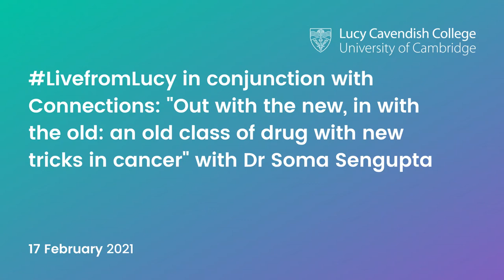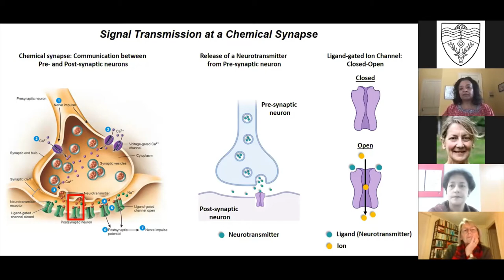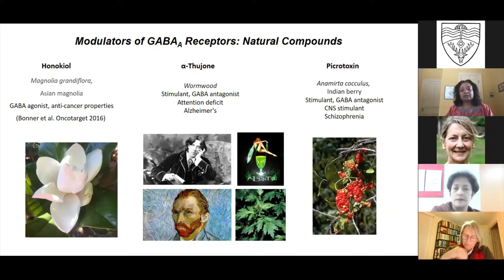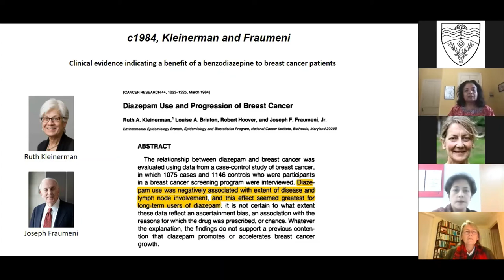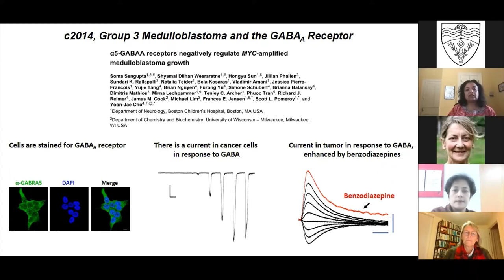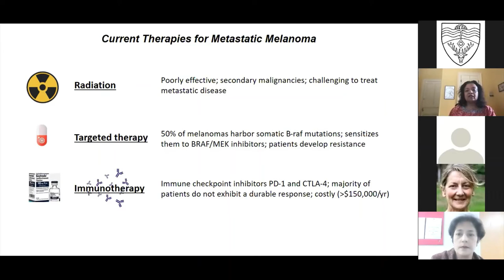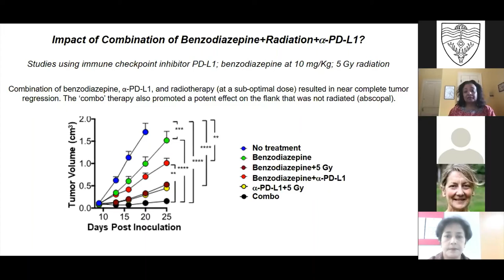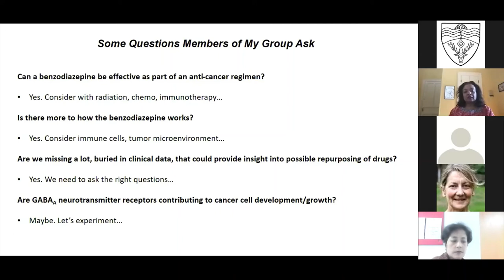LivefromLucy with Dr Soma Sengupta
This fascinating talk with Dr Soma Sengupta discusses leveraging a neurotransmitter receptor in cancers, with a historical slant.

Dr Soma Sengupta completed her MD-PhD at the University of Cambridge. She received Membership in the Royal College of Physicians in the UK before moving to the U.S. for an internship in medicine where she had residency in Neurology, Beth Israel Deaconess Medical Center-Harvard. Dr Sengupta then had clinical and research fellowships at Massachusetts General Hospital, Boston Children’s Hospital, Dana-Farber Cancer Institute, and Brigham and Women’s Hospital. She is board certified in Neurology and Neuro-Oncology, and recently was elected as a Fellow of the Royal College of Physicians.

Dr Sengupta's Post-doctoral research training included a fellowship at Yale with Professor Carolyn Slayman, immunology research at the Cambridge Institute of Medical research with Dr. Paul Lehner, and in pediatric brain tumor research with Drs. Scott Pomeroy at Boston Children’s Hospital and Frances Jensen, who is currently Chair, Dept. Neurology, University of Pennsylvania.

Dr Sengupta was an attending at BIDMC-Harvard in neuro-oncology before moving to Emory University and the Winship Cancer Institute. She has a long-standing research interest in membrane transport proteins and a major part of her lab is studying such proteins as anti-cancer targets as well as their role in development of disparate cancers. Clinically, Dr Sengupta manages adult brain tumors and adult survivors of pediatric brain cancers. She has a strong clinical interest in investigator-initiated trials to bring much needed new treatments for these patient populations.